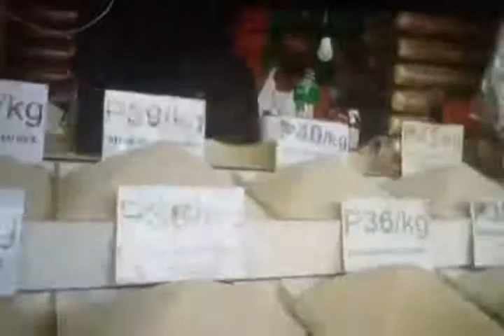Part 2 sa likod ng camera /ganito pala ang ginagawa ni Lola Damiana pag umaalis sa bahay